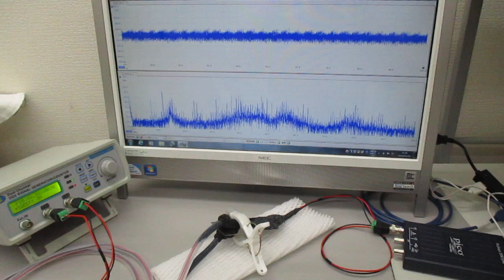オリジナル製品：超音波システム（音圧測定解析、発振制御）